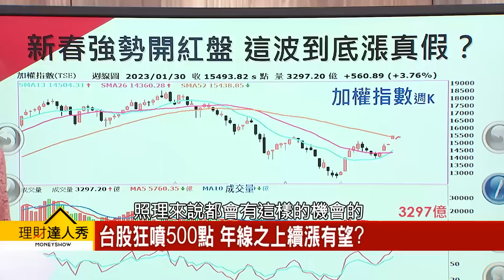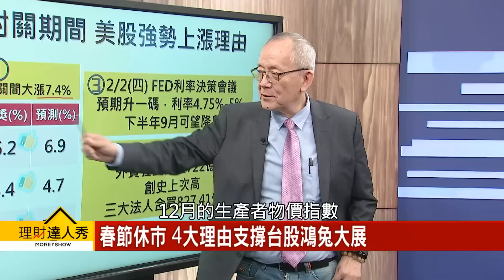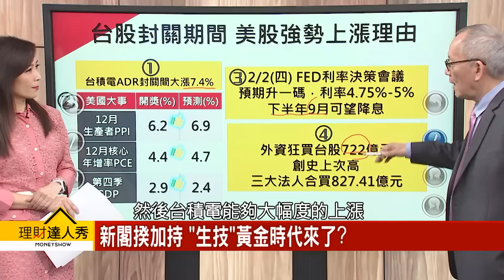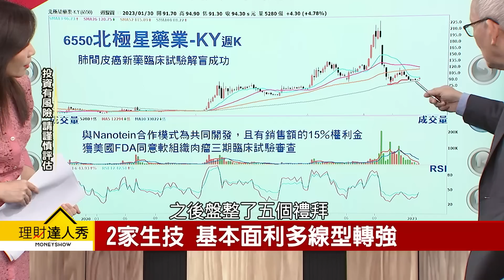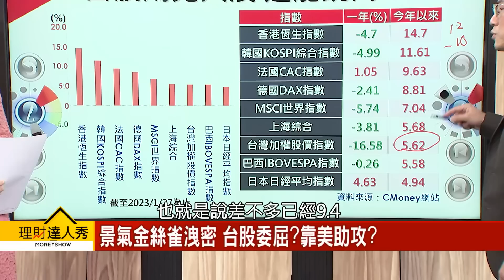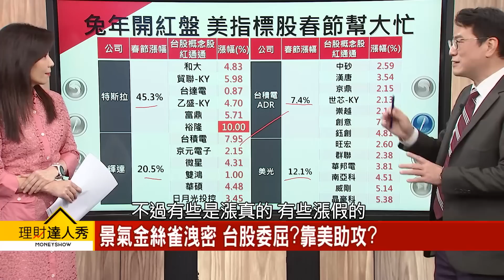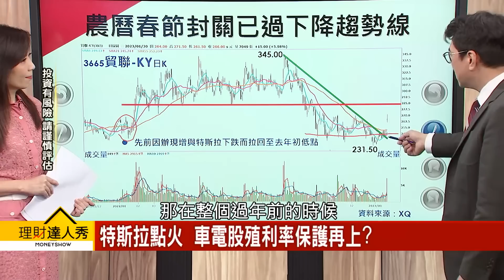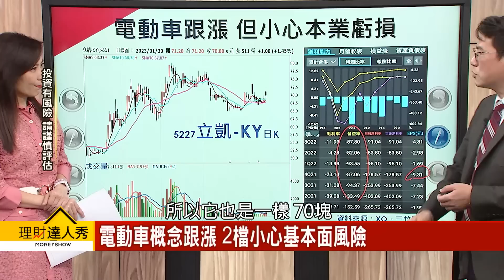【理財達人秀】台股開紅盤台積電補漲 空手買免驚？特斯拉大漲 電動車概念股爆衝買誰？新閣揆加持 生技股還有戲？｜李兆華、李永年、鍾國忠《理財達人秀》2023.01.30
在小賈身編：過年勇敢留倉開工迎紅包行情？

(00:00)台股開紅盤雙軋 "空手"買回免驚？
(06:15)春節休市 4大理由支撐台股鴻兔大展
(19:16)景氣金絲雀洩密 台股委屈？靠美助攻？
(25:48)特斯拉點火 車電股殖利率保護再上？